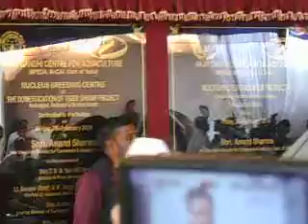51 Hon'ble C&M Minister ShriAnand Sharma dedicataed the NBC edweep i newspaperiNDiAislandsmobilepres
Forging ahead     Commerce & Industry Minister dedicates Nucleus Breeding Centre to the Nation  Port Blair, February 28: Hon'ble Minister for Commerce & Industry, Govt of India, New Delhi, Shri Anand Sharma today said that the Andaman and Nicobar Islands are endowed with rich bio-diversity, which must be protected and preserved and development should be taken-up in harmony with nature. Shri Anand Sharma was speaking after dedicating the Nucleus Breeding Centre (NBC) of the Domestication of Tiger Shrimp Project of Rajiv Gandhi Centre for Aquaculture to the Nation at Marine Products Export Development Authority (MPEDA) complex located at Kodiyaghat here this morning. The Minister also laid the foundation stone for the Multi-species Grouper Hatchery at Rangachang and laid the foundation stone of the Broodstock Multiplication Centre for Tiger Shrimp at Kanyakumari, Tamil Nadu by video conferencing.
        Addressing the gathering on the occasion, Shri Sharma congratulated MPEDA and the scientific community for this remarkable achievement. He said that considering the fact that farm aquaculture contributes 65% of our seafood export, MPEDA as an institution has contributed remarkably for the growth of sea food export by introducing several scientific technologies for the aquaculture sector. Describing the establishment of the Nucleus Breeding Centre (NBC) as a noble contribution of MPEDA, the Minister said that MPEDA has provided leadership and a vision for the future of the country as to what should be done to enhance our trade and continue investment in aquaculture by bringing in new technologies through research and development.
        Applauding the Rajiv Gandhi Centre for Aquaculture as being front ranking scientific organization in this sector in India, Shri Sharma said that the seafood industry of India is poised at a crucial juncture and it needs a dramatic technology infusion, capacity building and market expansion. "It needs much greater value addition for providing remunerative prices to our resource poor farmers", he said. Here we have to look beyond what scientists and institutions have done, the Minister said and added that the higher production leads to more job creation and the fact that other related services like processing and packaging industries also come up.
        Turning to the Islands, the Minister said that as requested by the Lt Governor, to ensure greater benefit to the people of the Islands, the second Broodstock Multiplication Centre will also be established in the Islands. He directed MPEDA to work in this direction. Further, once the International airport at Port Blair starts its operation, then it will see a quantum jump in the export of seafood from the Islands, which will again lead to higher demand of seafood, resulting in more job creation and benefit to the local farmers, the Minister said.
        In his brief address, the Lt Governor, Lt Gen (Retd) A. K. Singh welcomed the Commerce & Industry Minister to the Islands. He lauded the initiatives of the Commerce Ministry and MPEDA in developing this very fine facility for the Tiger Shrimp project. Describing Tourism and Fisheries as the two major industries with huge growth potential, the Lt Governor said that in the Islands, the fisheries sector has not been developed to its full potential. Our efforts are now to make fisheries as a major industry in the next few years. Under the fisheries sector, we are working for development of deep sea craft, tuna mission and few other new projects such as the Grouper Hatchery project are also coming-up. As regard Tiger Shrimp project, he expressed his happiness that the project has been established in the Islands and added that the benefit of the project will reach both to the people of the country as well as the people of the Islands. He also requested the Minister for setting up the second Broodstock Multiplication Centre for Tiger Shrimp in the A&N Islands as taken-up at Kanyakumari, Tamil Nadu.
        In his address, Shri T.K.A Nair, Advisor to Prime Minister described the establishment of the Nucleus Breeding Centre of the domestication of Tiger Shrimp as an important step which will go a long-way in augmenting the production of shrimp. He lauded MPEDA for playing an active role in promoting the interest of shrimp culture sector by setting up commercial shrimp hatcheries and upgrading technologies in a constant manner. He further said that in this competitive market, it is imperative that MPEDA must strive hard to develop and upgrade latest technologies to get the necessary impetus to achieve the set goals (PRESS RELEASE IPDvn)